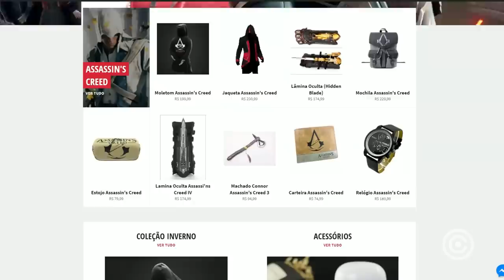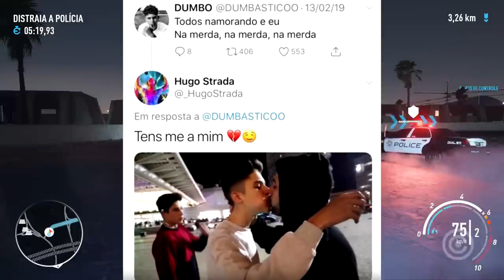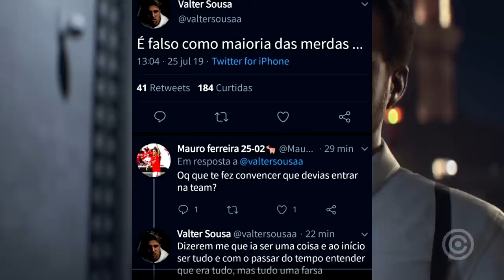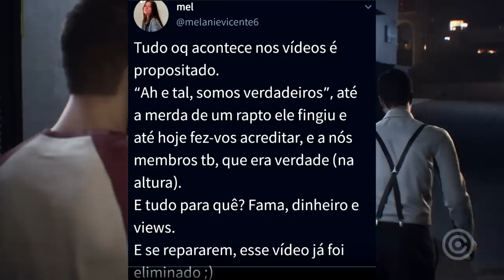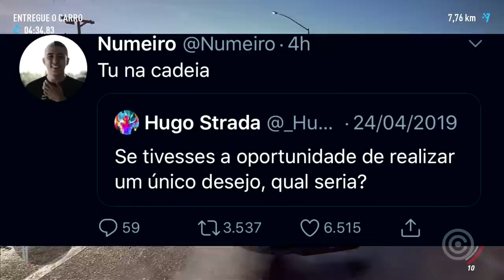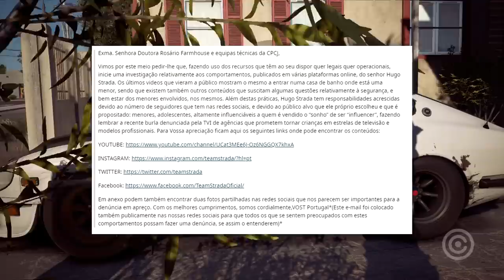o Youtuber que ABUSOU de MENORES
O canal Português TEAM STRADA está no centro de uma polêmica que envolve menores de idade, ameaças, abusos, e investigações do ministério público. Entenda esta história.